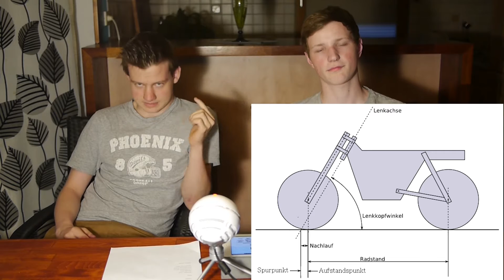Review #5.1: Honda CBR 125R (JC34) Ausführliches Fazit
Moin Leute,

hier führen wir unser Fazit aus der eigentlichen Review noch weiter aus und erklären unsere Punktevergabe ausführlicher!

Bewertung:

-Aussehen: 7/10
-Technik: 9/10
-Fahrverhalten : 8,5/10
-Preis-Leistung: 8,5/10
-Verarbeitung: 8/10

Review: https: //youtu.be/a5Qih7nzMIU

Bis die Tage